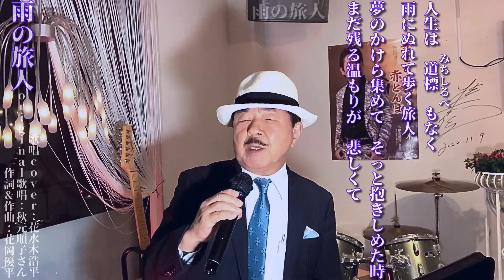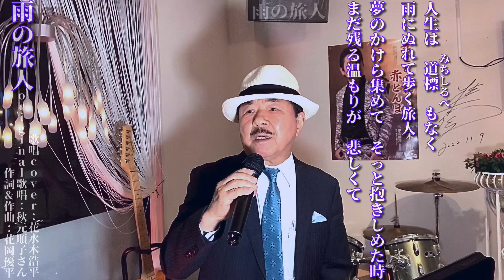【雨の旅人】秋元順子さん（歌詞表示cover：花水木浩平）